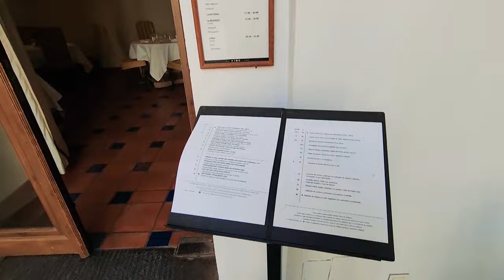VdlP Day 8 – Fuente de Cantos to Zafra - Via de la Plata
This is a series of day by day videos, from my 2023 Camino.
Today it was 22 kms Fuente de Cantos to Zafra, with an interesting lunch stop along the way, and a wonderful Hotel but a bad sleep!

🙋 Ask Questions

I love to talk and share about all aspects of the Camino!
And hear your tips too!

TIMESTAMPS (in case you want to skip) 👇

0:00 Intro
0:10 My Standard Breakfast
1:33 Early Start
3:40 Sunrise
4:05 The Camino Provides
5:27 What’s it like camping on Camino?
7:58 Taking A Break
9:27 Finally Made it to Zafra
10:40 Parador de Zafra
15:35 Outro

⚡ Camino Blog ⚡
For more details about each journey you can visit the detailed blogs
It includes daily videos, blogs and photos.
GOOD CAMINO VIDEOS FOR NEWBIES
I thought it might be useful to point these out, as they address a lot of questions that Pilgrims have when planning their first Camino: